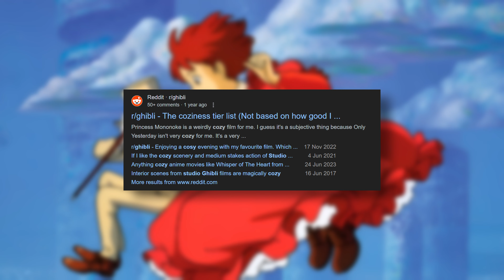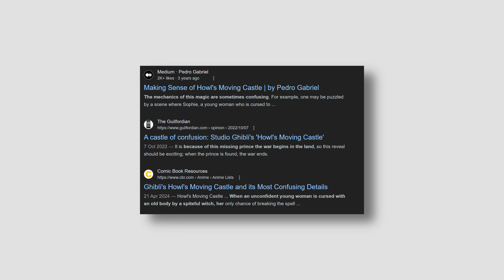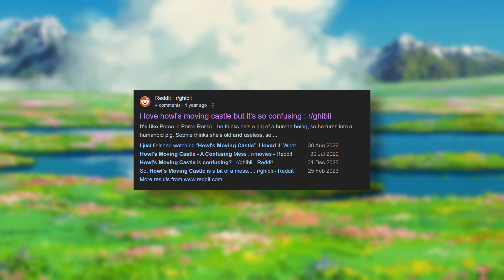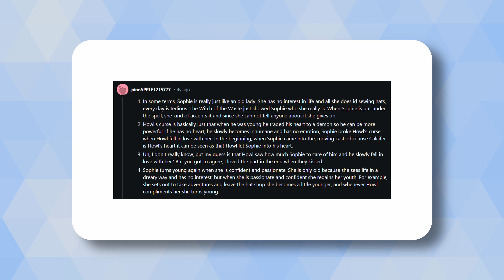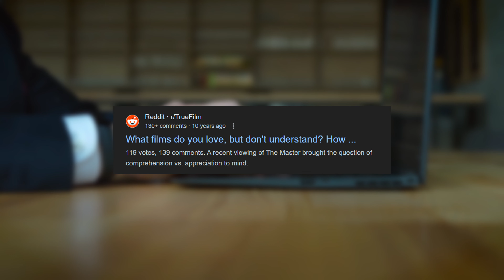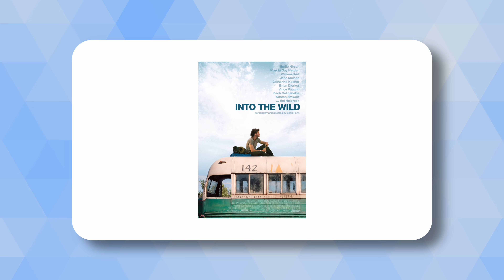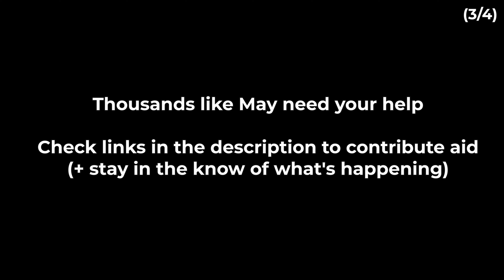The Alluring Enigma Of Howl's Moving Castle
Howl’s Moving Castle, directed by Hayao Miyazaki, is a critically acclaimed Studio Ghibli film. Howl’s Moving Castle is said to be up there with Studio Ghibli’s best, like Princess Mononoke, Ponyo, Grave Of The Fireflies, Spirited Away, My Neighbor Totoro, and more. Howl’s Moving Castle may also be one of Hayao Miyazaki’s and Studio Ghibli’s most polarizing films, and in this video, we take a dive into the topic. What’s your favourite Hayao Miyazaki/Studio Ghibli film?

Avatar by @mingrix on Twitter and Reddit!

Some photos and videos were from Pexels.